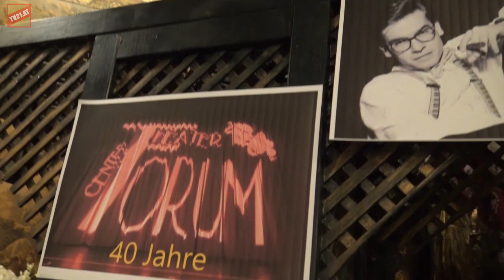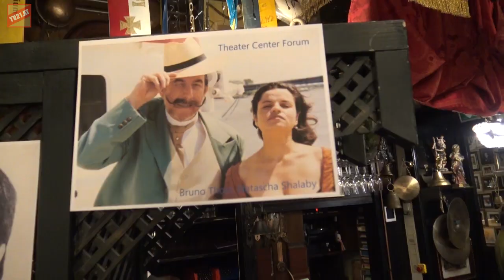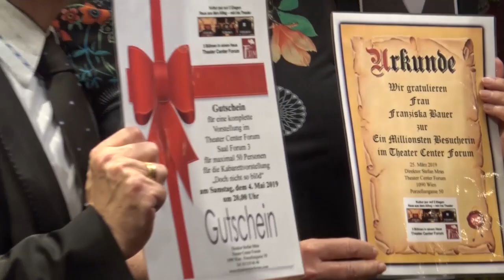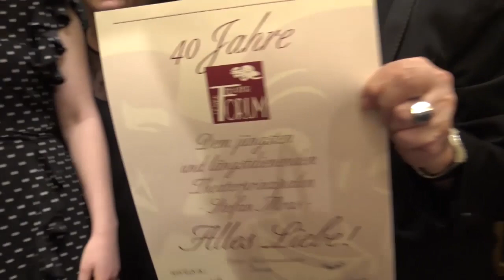40Jahre - Theater Center Forum - Feier im Marchfelderhof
Da tummelten sich Theater Center Forum Direktor Stefan Mras, Komödie am Kai Prinzipalin Sissi Boran, Freie Bühne Wieden - Generalstabs-Chefin Michaela Ehrenstein, Neue Bühne Wien-Boß Marcus Strahl, Österreichische Theatergemeinde General Erich Wolf, "Vorhang auf"-Präsident Bruno Thost, Wiener Künstlerclub Steuermann Senator Peter Horak, Prater-Kasperl Direktorin Elis Veit u.v.m.

Stefan Mras eröffnete zudem eine Fotoausstellung mit den Glanzstücken aus der Zeit seit der Eröffnung seines Hauses, das seit 40 Jahren besteht.

All das wurde natürlich gebührend mit Sekt, sagenhaften Kreszenzen von der Domäne Baumgartner, dem größten Weingut Österreichs und einem märchenhaften Frühlingsdinner von Marchfelderhof-Küchenchef Christian Langer gefeiert!

Daran delektierten sich Burgschauspielerin Uli Fessl und Bruno Thost,  Dany Sigel, Volksopern-Buffo Franz Suhrada, die Schauspieler Edith Leyrer, Stefan Paryla-Raky, Felix Kurmayer, Gerhard Dorfer, Rudi Larsen sowie Metropol PR-Lady Uschi Starecek, Christina Lugner, Richard Lugner, die Roth-Zwillinge, Dagmar Truxa, Bela Fischer u.v.m.